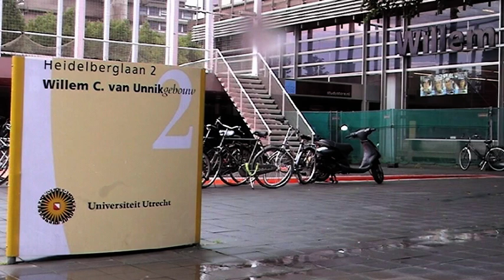Transition Talk 1: Herman Wijffels, hoogleraar Duurzaamheid - Utrecht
De visie van Herman Wijffels over de 'Toekomst van Transitie'. Opgenomen in het kader van het symposium van TT Nederland op 30 september 2011 in Deventer.